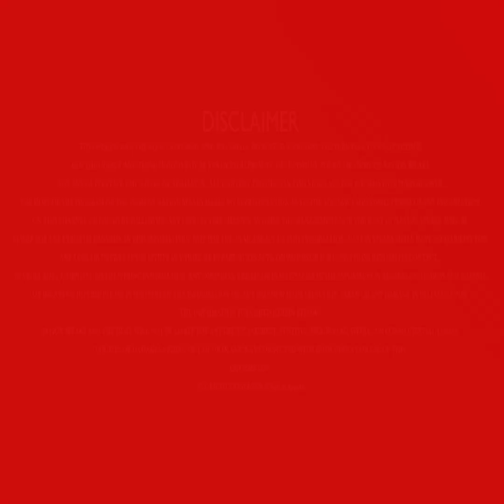हिमाचल की 5 मुख्य खबरें Latest Himachal News 2022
हिमाचल की 5 मुख्य खबरें

Nation Speaks